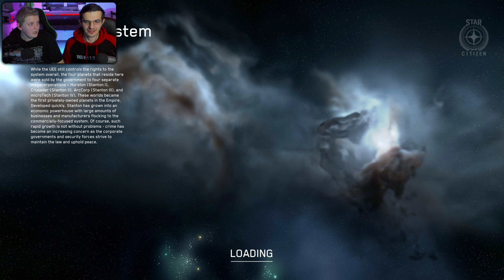Es geht ENDLICH WEITER! ⭐ STAR CITIZEN [#14][Alpha 3.22] Let's Play Deutsch/German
Star Citizen ist eine Online-Weltraum-Flugsimulation mit Kampf- und Handelselementen für Windows, die sich seit 2010 in Entwicklung befindet und seit 2011 produziert wird. Seit 2013 sind Teile des Spiels im Alpha-Stadium spielbar, während weitere Features des geplanten Spiels nach und nach hinzugefügt werden

Titel: STAR CITIZEN
Genre: Open World, MMO, Ego-Shooter
Publisher: Cloud Imperium Games
Entwickler: Cloud Imperium Games

TRANSPARENZ:

[✖] Werbedeals: Nüscht
[✖] Sonstiges: Nüschtens
Meine Partner: [✖]